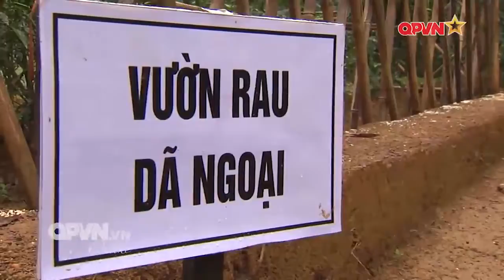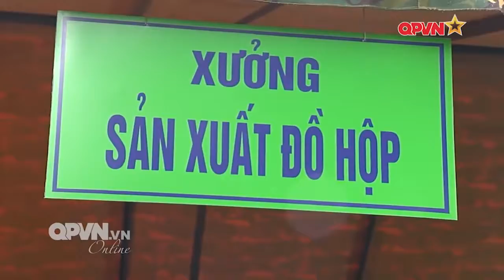Đảm bảo quân nhu trong tình huống có chiến tranh xảy ra